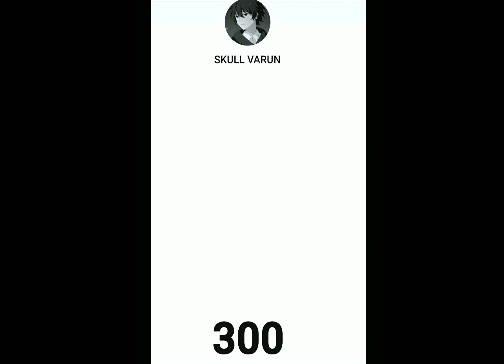𝗧𝗵𝗮𝗻𝗸 𝘆𝗼𝘂 𝘀𝗼 𝗺𝘂𝗰𝗵 𝗳𝗼𝗿 𝟯𝟬𝟬 😍✔️